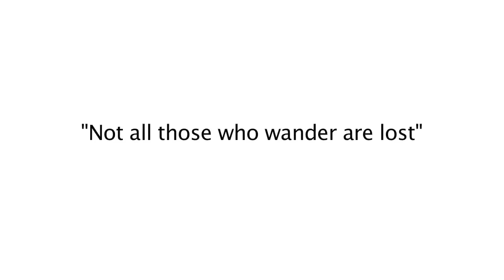What do you want to be in life?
Produced By: ComMutiny - The Youth Collective
Directed By: Nitin Das
In Collaboration with: DKA
Year of Production: 2012
Description: What do I want to be in life? Would you ever know? Do you really want to know?